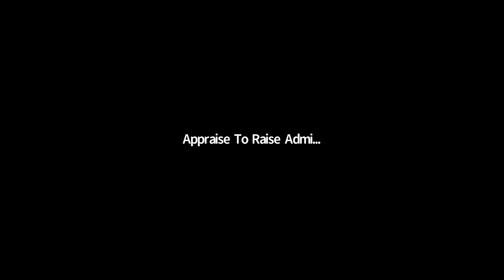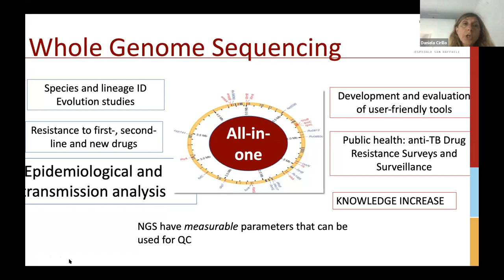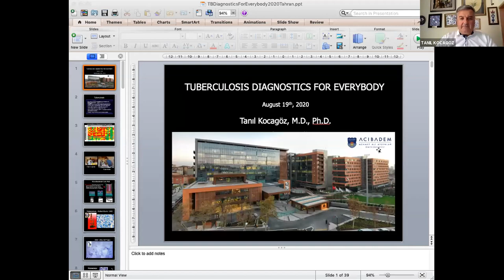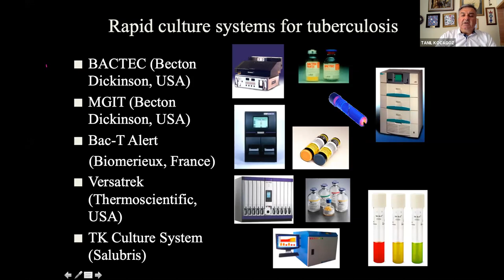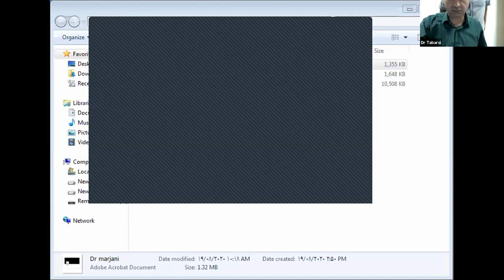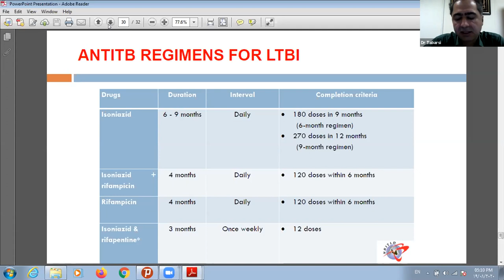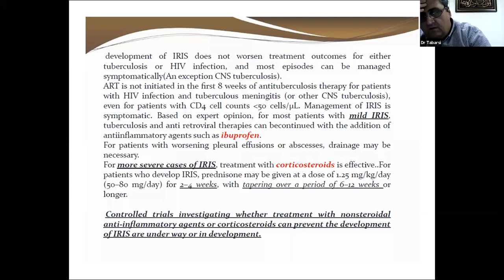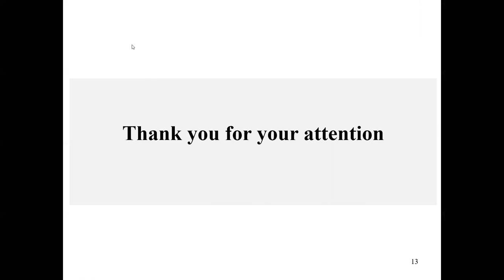The 21st International Virtual Congress of Microbiology 17 - 20 of August 2020 , Panel 3 Part 1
The 21st International Virtual Congress of Microbiology 17 - 20 of August 2020 , Panel 3 Part 1 took place on 19th of August 2020.
In the first panel and in the first webinar, the topic of ‘Emerging and re-Emerging Infectious Diseases’ will be discussed and ‘Infection Control’ will be the topic of the second webinar of this congress. Also in the third and fourth webinars, two topics of ‘Mycobacteria and Tuberculosis’ and ‘Antimicrobial Resistance’ will be covered. In the webinars, about 10 international experts from universities and scientific centers in Pakistan, Qatar, Turkey, Belgium, Italy, Spain, Sweden and France will speak at the first four panels of the congress, and more than 20 Iranian professors and experts from the Disease Control Center of the Iran Ministry of Health, TUMS’ School of Medicine and School of Nursing and Midwifery, Shahid Beheshti University of Medical Sciences’s schools and research centers, the University of Tehran’s School of Veterinary, Imam Khomeini Hospital, Shariati Hospital, Masih Daneshvari Hospital, Pasteur Institute of Iran and Razi Research Institute will be some of the speakers.